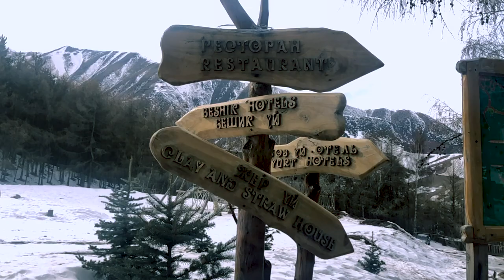بشكيك عاصمة قيرغيزستان | a memorable shots from Bishkek Kyrgyzstan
لقطات سريعة من رحلتي إلى بشكيك عاصمة قيرغيزستان في آسيا الوسطى، لم اتمكن من عمل تقرير للدولة بسبب الزيارة السريعة للدولة ولأن الدنيا شتاء، ولكن ان شاء الله تكون لنا رحلة قريبة صيفية للدولة
هذا الفيديو تم تصويره بالآيفون واستخدمت لأول مرة جهاز osmo mobile 3

ان شاء الله يكون خفيف عليكم وينال اعجابكم
وقت السفر: 8-12 فبراير 2020

some shots taken from Bishkek, kyrgyzstan by iphone 8 and using osmo mobile 3

Date of Travel: 8-12 February 2020